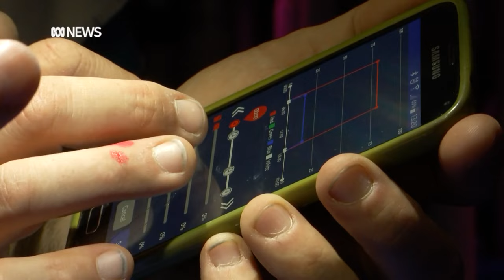How to grow lobsters on land: The pioneers trying to develop an on-shore industry | ABC News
Tasmanian researchers say they are close to developing the food and living conditions that would make the on-shore farming of lobsters viable.